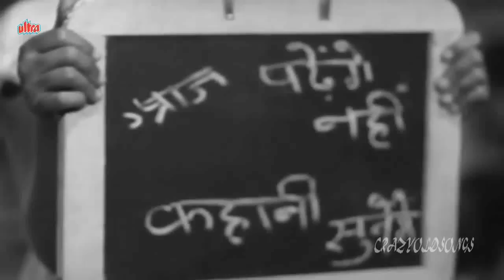KUCHH DIN PEHLE EK TAAL MEIN -ASHA BHONSLE -MAJROOH SULTANPURI -S D BURMAN ( LAJWANTI 1958)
SINGERS : ASHA BHONSLE AND CHORUS
LYRICS : MAJROOH SULTANPURI
MOVIE : LAJWANTI ( 1958)